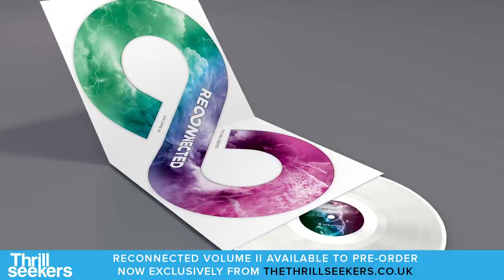Connected 32 (Gatecrasher Classics)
All Connected sets, track lists and merchandise (CDs, vinyl & T's) can be found

Connected broadcasts live on Twitch every Wednesdays at 21:00 GMT. We'd love to see you join us next week

If you would like to buy signed vinyl played on my show to help support future episodes you can send your offer to